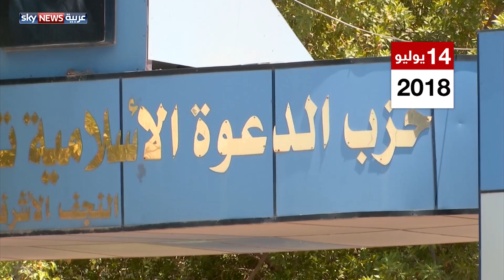إهمال مطالب المحتجين يؤجج الغضب الشعبي مجددا في البصرة